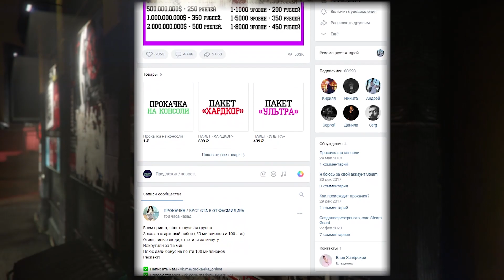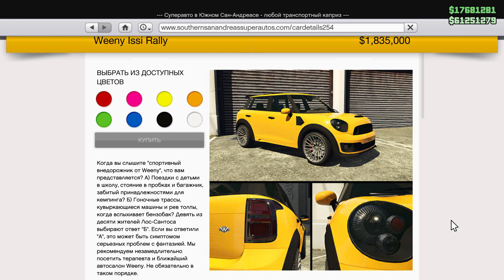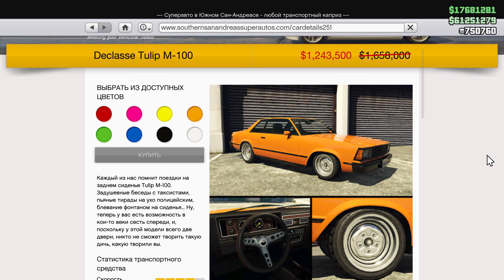ИЗМЕНЕНИЯ ЦЕН И ХАРДКОР ВЕРСИЯ ПОСЛЕДНИЕ ДОЗЫ В GTA ONLINE LOS SANTOS DRUG WARS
И снова здорова мои зрители, сегодня я вам расскажу о новой неделе и какие будут бонусы и скидки в GTA 5 Online Los Santos Drug Wars .

Ссылка на доп.канал